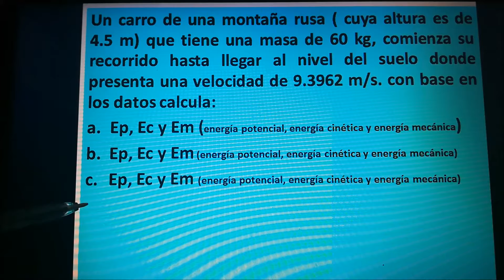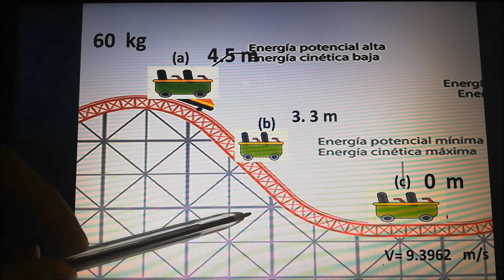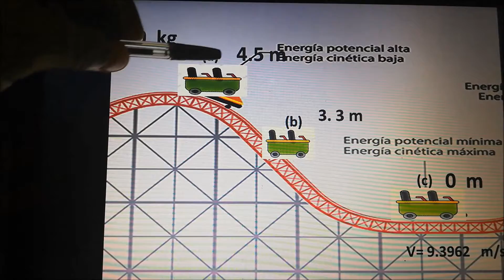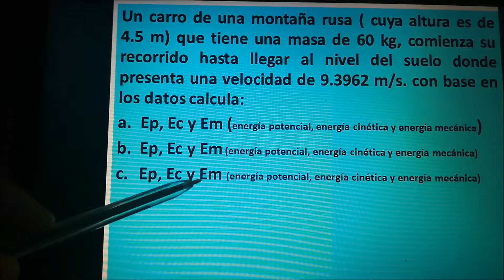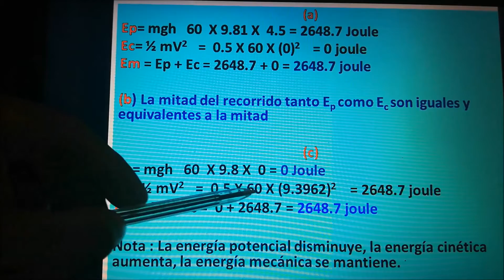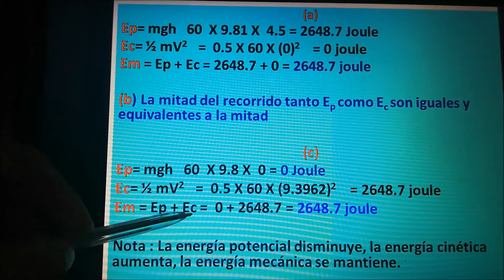ENERGIA POTENCIAL,CINETICA Y MECANICA